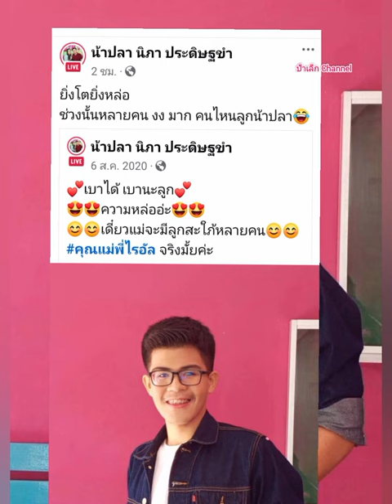พัฒนาการที่ไม่เคยหยุด ไรอัล กาจบัณฑิต อัพเดทโพสต์ล่าสุด 6 สิงหาคม 2567